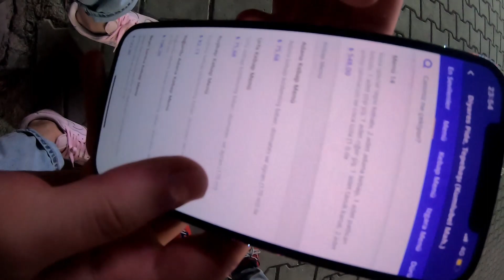EMİN FİDAN 22.YAŞ GÜNÜ (ESKİŞEHİR VLOG )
Dostlar hepinize selam..

İlk vlog denemelerimden birisi sizlerle begenirseniz like atmayı , begenmezseniz dislike atmayı unutmayın..!